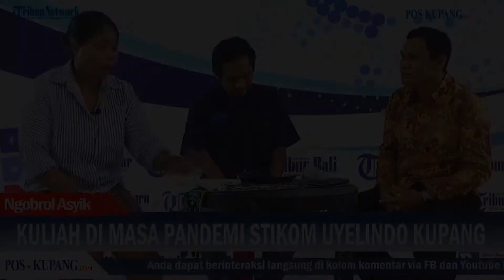VIDEO – NGOBROL ASYIK : STIKOM UYELINDO KUPANG KULIAH DI MASA PANDEMI COVID - 19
POS-KUPANG.COM KUPANG – NGOBROL  ASYIK bersama Pos Kupang dengan tema STIKOM UYELINDO KUPANG KULIAH DI MASA PANDEMI COVID - 19, Bersama Narasumber Marinus Ignasius J. Lamabelawa, M.Cs  (Ketua STIKOM UYELINDO KUPANG) serta dipandu oleh Bebet Hidayat ( Host / Manager Online) dan Anie Eno (Host / Jurnalis Pos Kupang ). Kamis, 22 Oktober 2020 (POS-KUPANG.COM, Windy Hanas)

Video Editor: Windy Hanas